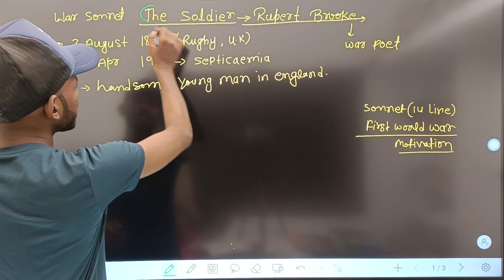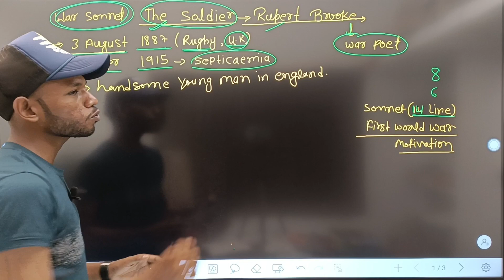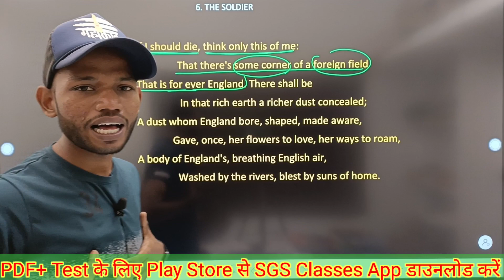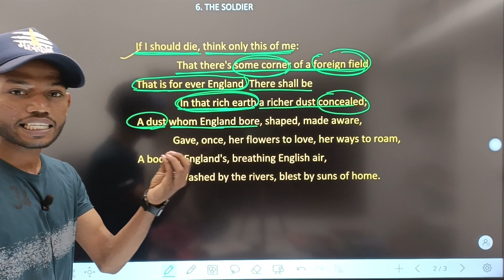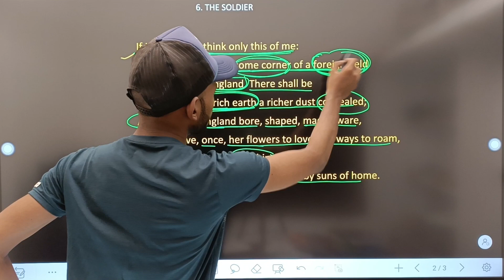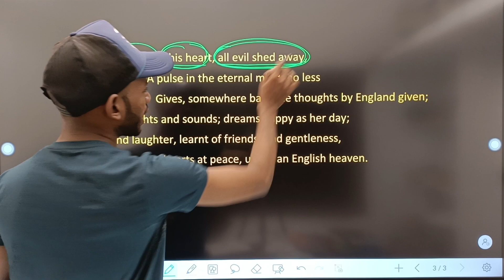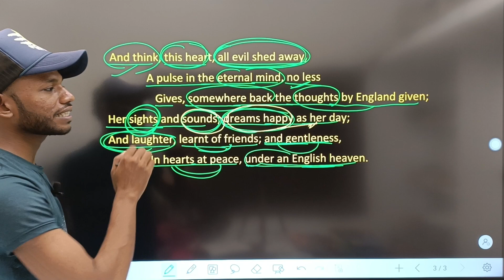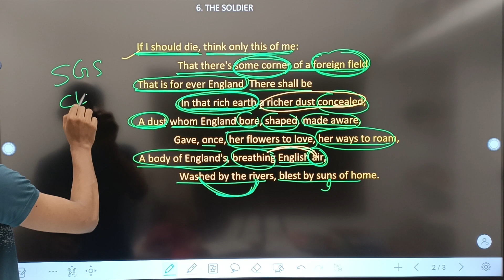Class 12th English Poetry Chap 6 The Soldiers Hindi Arth आपकी अपनी भाषा में।By Sunny Sir onlinegkgs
Class 12th English Poetry Chap 6 The Soldiers Hindi Arth आपकी अपनी भाषा में।By Sunny Sir onlinegkgs Classes